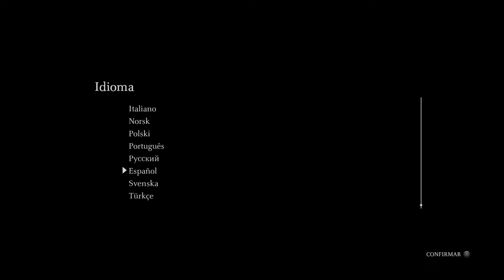Análisis del videojuego SHADOW OF THE COLOSSUS para Playstation 4. Una obra maestra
Análisis de juego Shadow of Colosus para PS4. Review. Tenemos en nuestra manos uno de lo videojuegos que consideramos una obra maestra. Para mi fue uno de los juegos que me engancho a la consola de Sony junto con God of War y Gran Turismo son mis tres juegos imprescindibles con permiso el Uncharted que llego después.